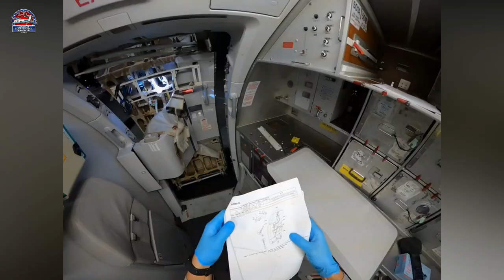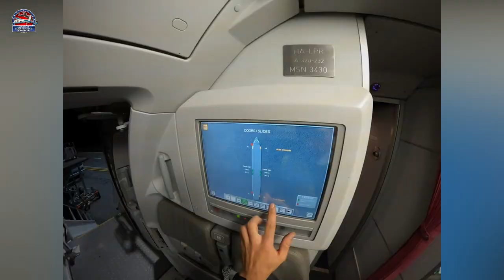Lubrication of Door Arming / Disarming Mechanism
A great video with my friend Tomas (you can follow our friend from Instagram : zeto.r ). Hope you like it. We lubricated the Door Arming / Disarming Mechanism at Airbus A320 . We will always try to inform you about maintenance tasks so students, trainees and aviation lovers can enjoy it 😊✈️